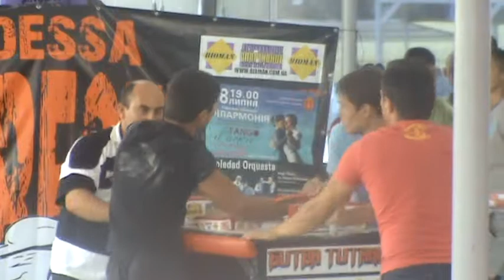60, правая (..6) финал